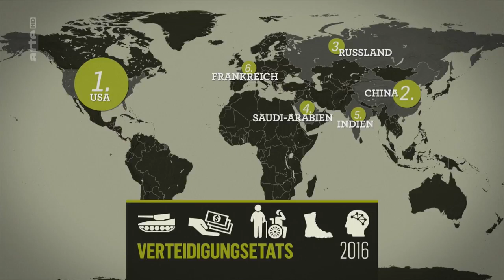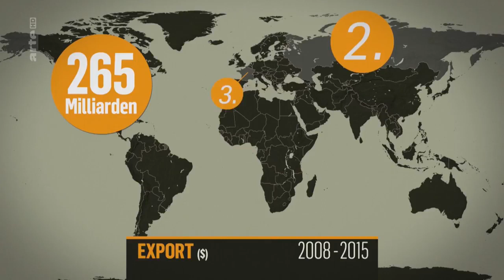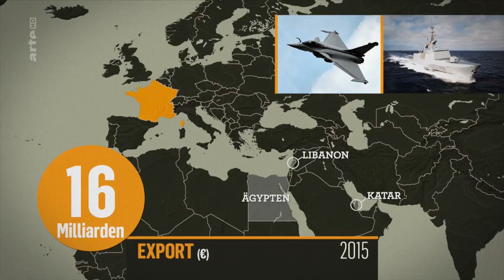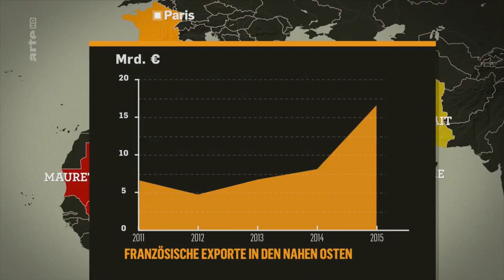Rüstung, eine Branche im Aufwind - ARTE Mit offenen Karten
Das Rüstungsgeschäft hat seine eigenen Gesetze und kennt keine Krisen. Ob Angriff, Verteidigung oder Abschreckung: Waffen gehören zum festen Instrumentarium bei der Konsolidierung regionaler und weltweiter Kräfteverhältnisse.

Was geschah, damit Frankreich 2015 an Russland, Deutschland und China vorbei zum zweitgrößten Waffenexporteur nach den USA aufstieg? Warum wird ein Land wie Indien zu einem der wichtigsten Waffenimporteure? Wie wird in Zukunft mit Atomwaffen verfahren? Und was geschieht mit Leichtfeuerwaffen und Waffen für den Privatgebrauch? Die Analyse der weltweiten Waffenverkäufe liefert brisante Rückschlüsse über die internationalen Beziehungen.

Beitragslänge: 12.14 Minuten
Erstausstrahlung: November 2017